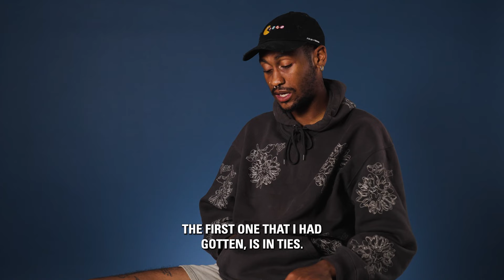"There's a little beauty in the madness" | Behind the Ink w/ Nkosi Tafari and Petar Musa!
FC Dallas Striker Petar Musa and Defender Nkosi Tafari talk through their tattoos, their significance, and whats in the plans for more ink in the future!